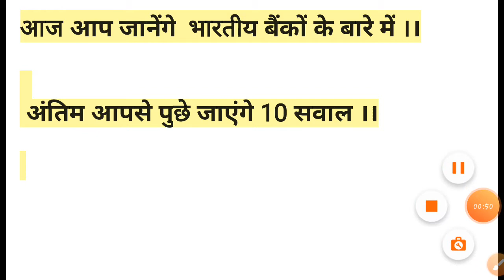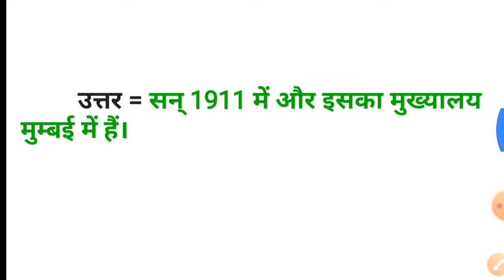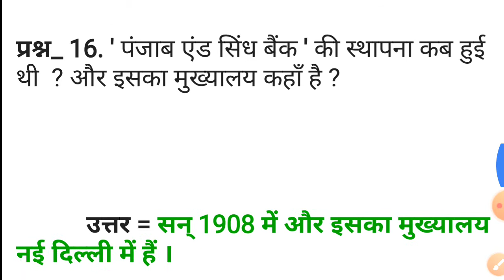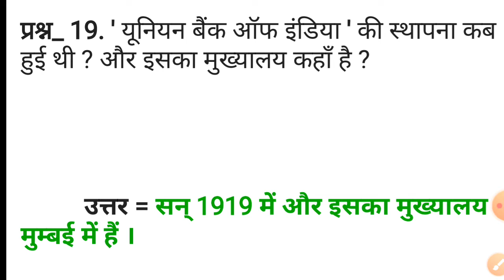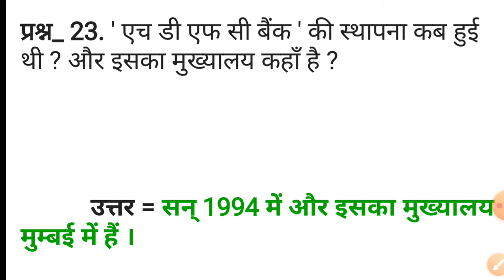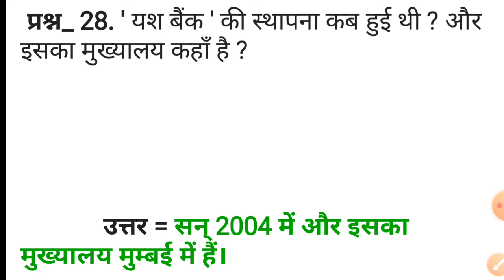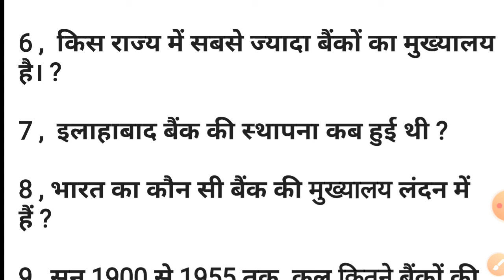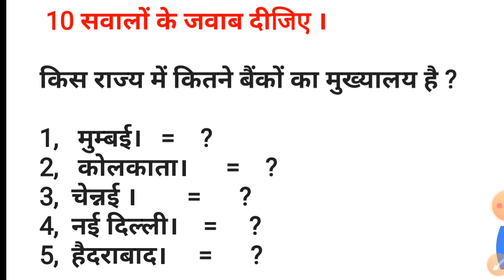Indian banko ki sthapna kab hue thi / all Indian bank name / Av career_ point / gk India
banko ke naam aur uski kab sthapana hue thi. Aur un Banko ka  mukhyalaya kaha par / all Indian bank and there names / Gk ke aur bhi bahtreen video late rahenge bas hume apke all support ki jarurat. apna support banaye rahiye  sarkari bharti kr liye aise video laate rahenge. bas aap  support karte rahiye

 AV Career point.

   all Indian bank